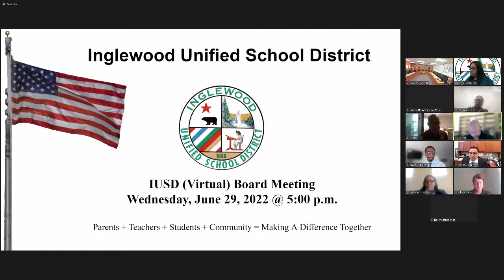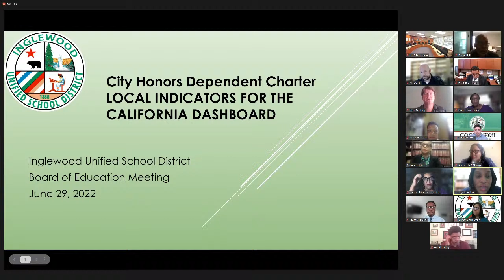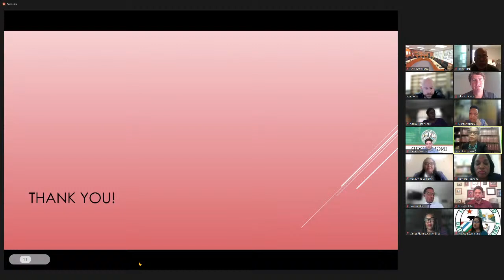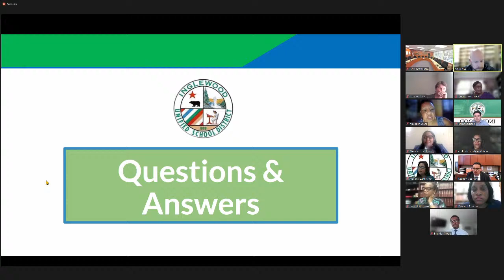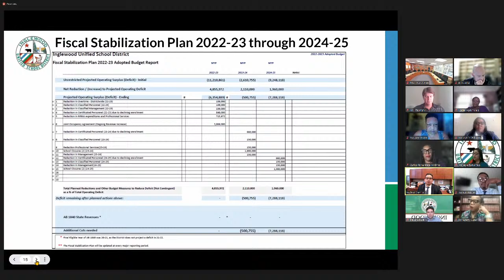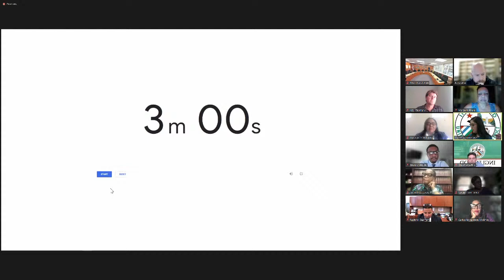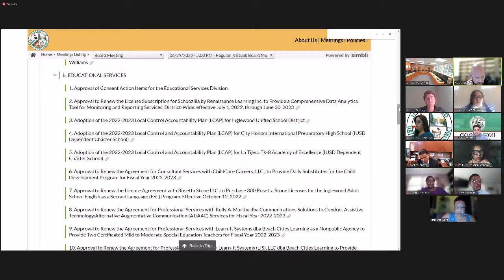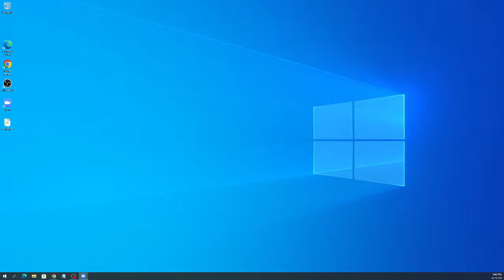IUSD Virtual Board Meeting 06/29/22